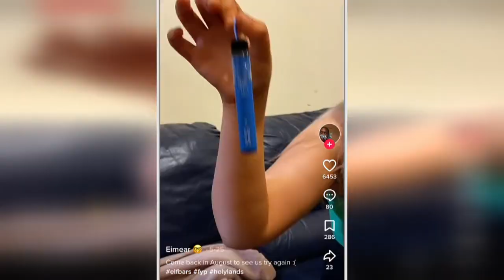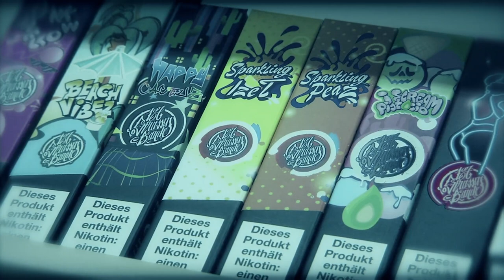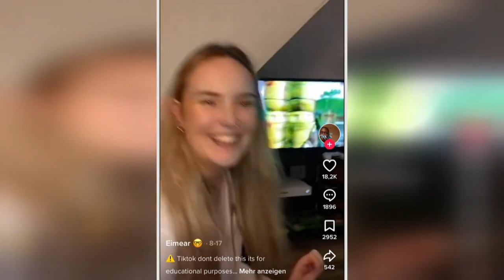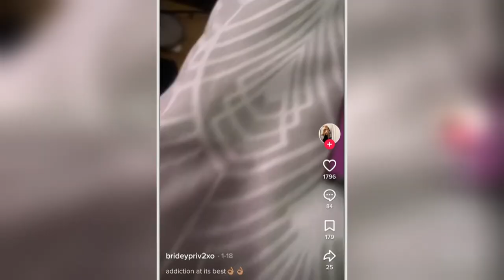Wegwerf-Vapes: Tödlich für Lunge und Umwelt | hessenschau DAS THEMA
Knallbunte Stäbe und fluffige Dampfwolken mit Blaubeergeschmack: Wegwerf-E-Zigaretten erobern gerade TikTok und somit auch die deutschen Schulhöfe. Insbesondere das chinesische Modell "Elfbar" liegt im Hype. Schätzungen zufolge werden in Deutschland bis zu 5 Millionen Wegwerf-Vapes pro Monat verkauft. Doch der Darmstädter Lungenfacharzt Dr. Cihan Celik warnt: "Wir wissen dass sie die DNA schädigen und schwere Lungenschäden verursachen."
Bei DAS THEMA, deinen YouTube-News aus Hessen, wollen wir wissen: Wie gefährlich ist der Trend wirklich? Birgt der süße Dampf Suchtpotenzial - und wie sieht die Umweltbilanz der Wegwerf-Akkus aus?